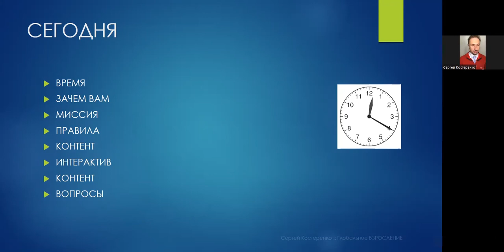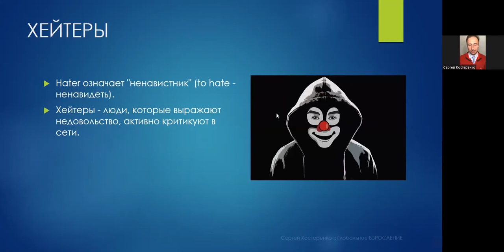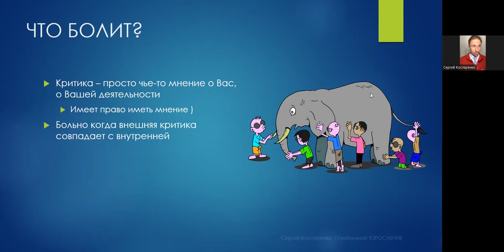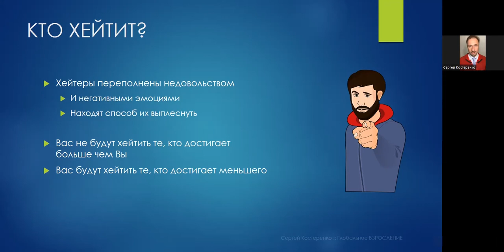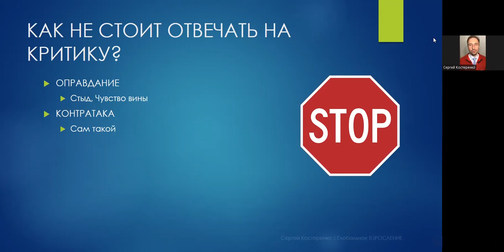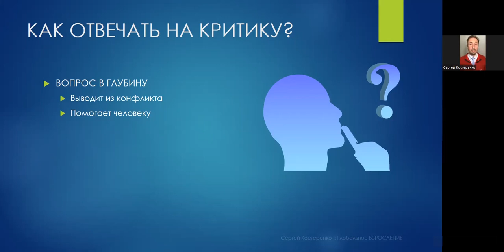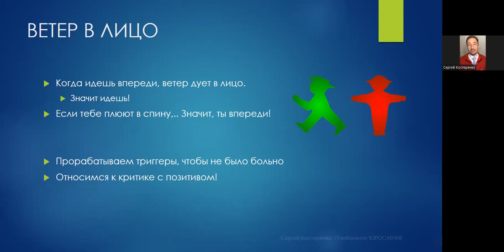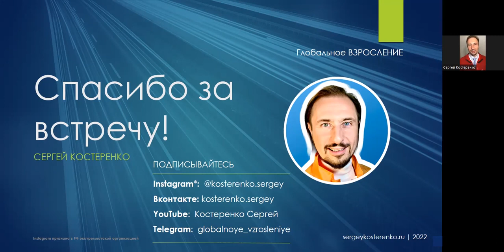☑️КАК ОТВЕЧАТЬ НА КРИТИКУ?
Как реагировать когда критикуют?
Как относиться к хейтрам?
Как ответить так, чтобы не вызвать конфликт?

Почему люди вообще критикуют Вас?
Почему слова приносят боль?
Почему мы боимся быть настоящими?

🔸Разберёмся с темой хейта, критики
🔸Поймём, почему так устроено
🔸Найдём как стать сильнее чтобы больше не было больно!

 - Живые примеры!
 - Ответы на Ваши вопросы
 - Поддерживающая среда

Запись Zoom - встречи
Суббота, 30.04.22 в 18:00 мск
✅ Присоединяйтесь!
✅ Приглашайте друзей!